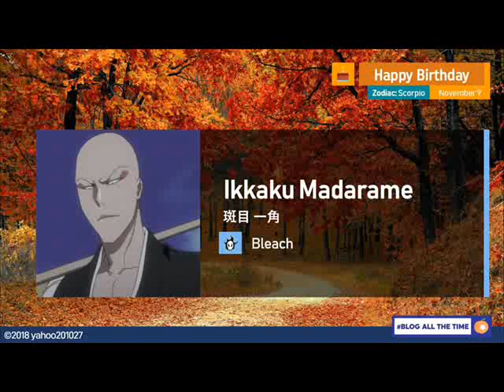Happy Birthday Ikkaku